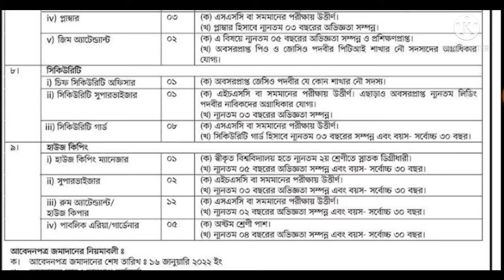🔝বাংলাদেশ নৌবাহিনীর অধীনে বেসামরিক নতুন নিয়োগ ২০২২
আপনারা হাতে যথেষ্ট সময় নিয়ে আবেদন করুন...